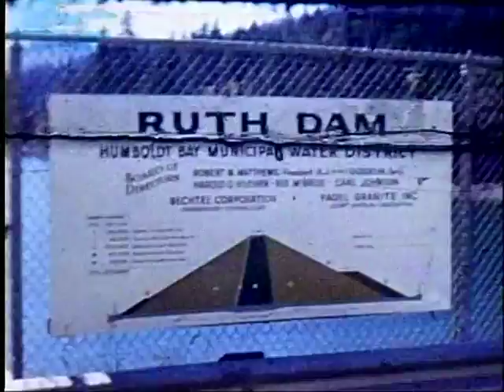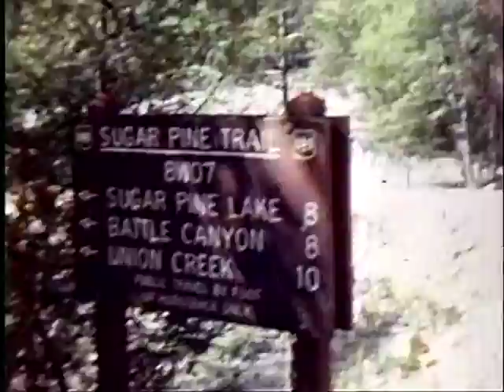Skelton Family Videos circa 1965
Lots of folks - Big Bob, Judes, Brother Clay and Sooie are all here...even Hudson.  Look to see Melinda and her white dog, Walt, and even Eric Singleton with Leslie Lambert and my heart breaker ex-girl friend, Linda Sloss (10-12 min).  Cool video of fishing and hunting trips from the 60's.  Images from out of the past.  How was I ever that skinny???